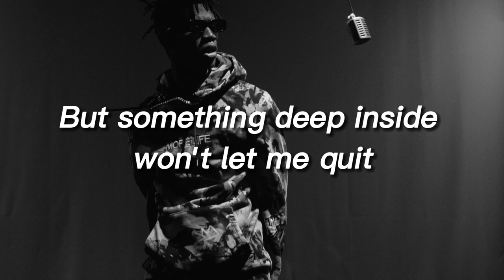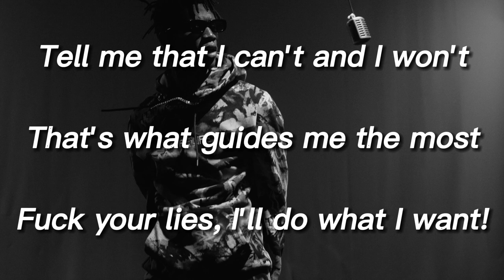NEFFEX - INSPIRED (Lyrics) Copyright Free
NEFFEX - INSPIRED | Bryce Savage, Cameron Wales

I'm just doing my best even though
I'm so stressed out
Everything just feels like a test
That I fail so depressed
When I can't seem to get out
But something deep inside won't let me quit
I swear that I'm inspired by all this shit
Something deep inside won't let me quit

Kategori : Music

Music in this video :

Song : NEFFEX

Artist  : NEFFEX - Bryce Savage, Cameron Wales

Album : INSPIRED